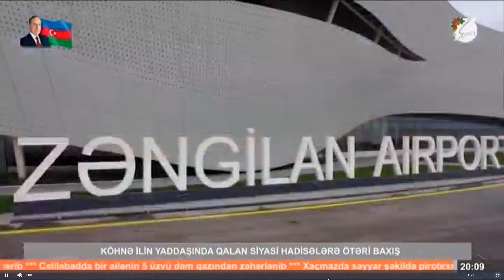Space Xəbər 31 12 2022